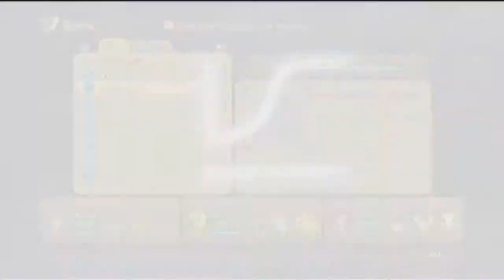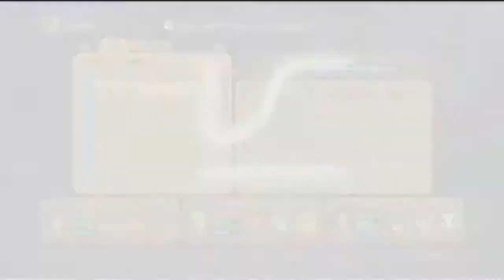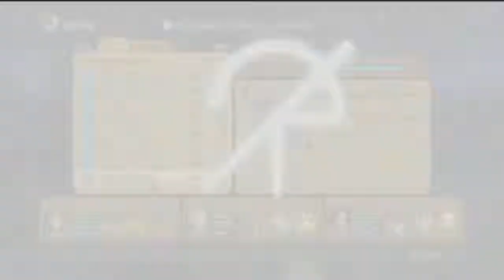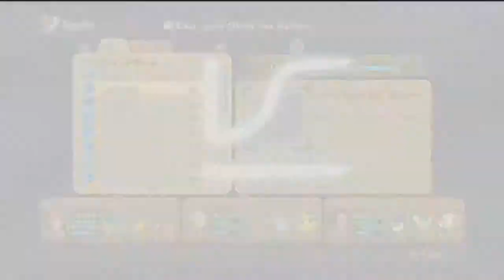Part-100-LP-Ni No Kuni-Clearing the Haze